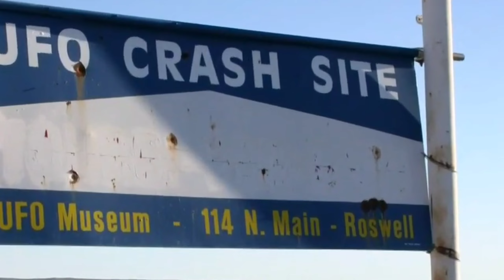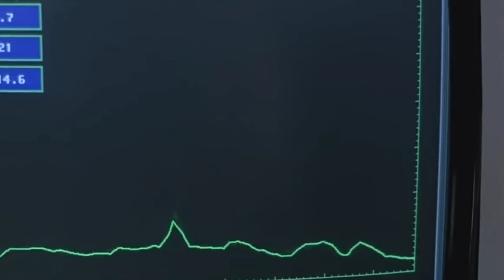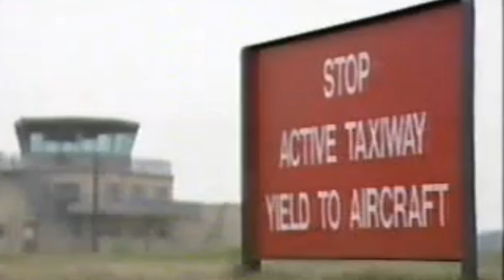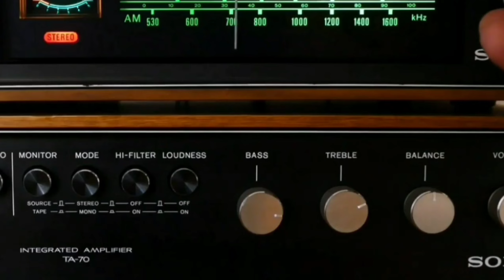The Dark Reality Of UFOs: Uncovering THE Truth Behind Alien Encounters| Abhishek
Are UFOs real? What secrets lie behind unexplained sightings and government reports? In this in-depth video, we journey into the mystery of UFOs, exploring everything from famous encounters to the latest scientific theories and declassified documents. Join us as we uncover the truth behind one of the biggest questions in modern history: are we alone in the universe, or are extraterrestrial beings visiting Earth?
We’ll start with a look at some of the most notable UFO sightings over the years, from the Roswell incident to the Phoenix Lights and more recent military encounters like the “Tic Tac” UFO sighting. Discover what witnesses saw and the baffling evidence that has fueled theories for decades. We’ll also dive into what we know about government involvement, including declassified documents from projects like Blue Book and the Advanced Aerospace Threat Identification Program (AATIP), as well as recent reports that have reignited public interest in UFOs.
Throughout the video, we’ll discuss scientific viewpoints on the likelihood of intelligent life beyond Earth. We’ll cover new perspectives on interstellar travel, examine the feasibility of alien visitations, and consider natural explanations for strange sightings. Could UFOs be misunderstood natural phenomena, or is there a hidden reality waiting to be uncovered?
Whether you’re a skeptic or a believer, this video will guide you through the latest evidence, theories, and questions surrounding UFOs. Make sure to watch till the end to form your own conclusions on the mystery of UFOs and the possibility of extraterrestrial life.

➤ ➤Credits for Free Resources Used on This Channel:
We would like to acknowledge the following websites for providing free resources that help enhance the content on this channel:
Pixabay, Vecteezy, Unsplash, Pexels, Freepik, Chat Gpt and many more...